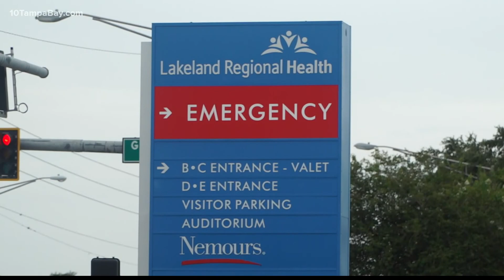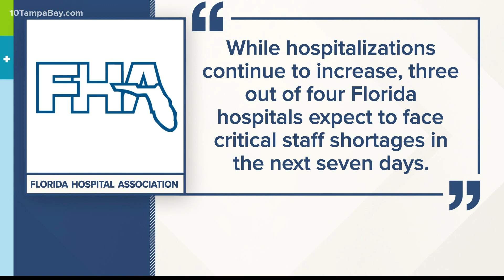Hospital staff urge community to think smart before heading to the ER as COVID hospitalizations surg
The increased number of EMS calls has led to additional wait times for ambulances waiting to transfer patients to hospitals.